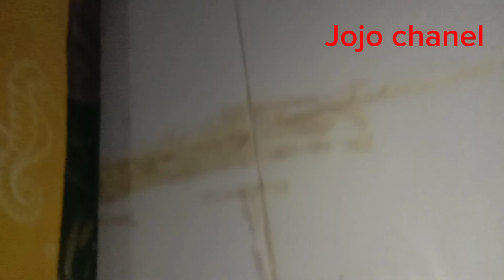Ternyata Mudah Cara Basmi Nyamuk Dengan Bawang Merah